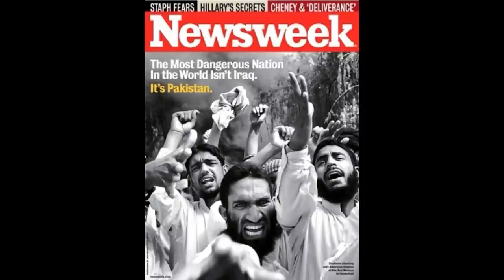ÍNDIA ATACA POSIÇÕES NO PAQUISTÃO: ANÁLISE DOS ANTECEDENTES -VÍDEO 496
Saiba porque o Paquistão já foi considerado o país mais perigoso do mundo.

Conheça o site da lojinha com os produtos da grife Canal ARTE DA GUERRA :

Conozca el sitio de la tienda de productos de la marca Canal arte de la guerra: